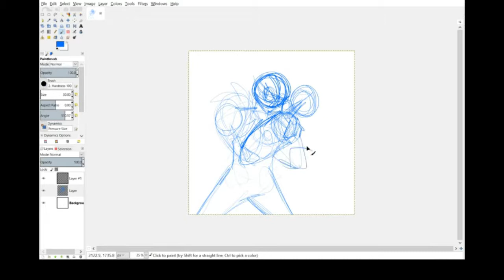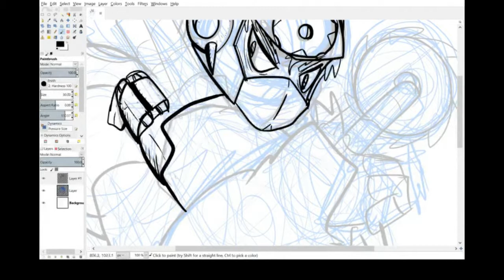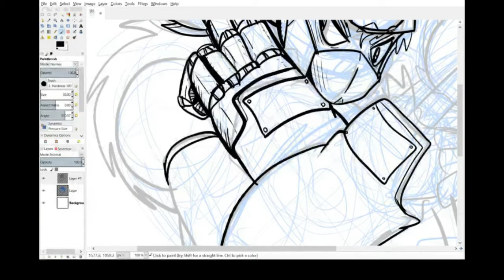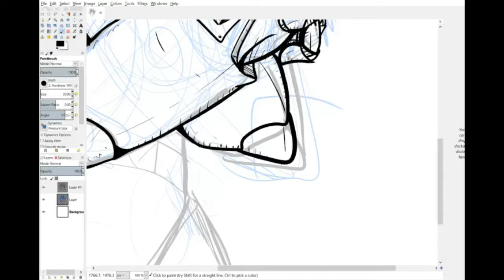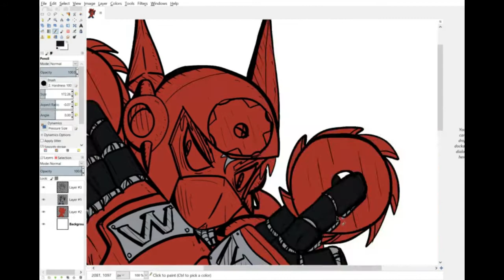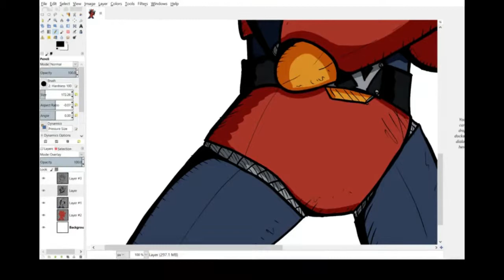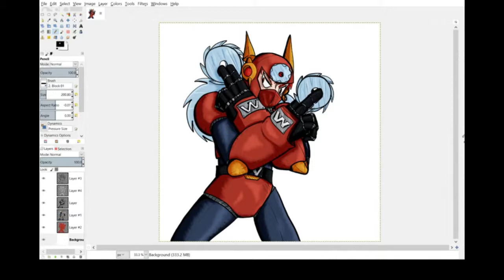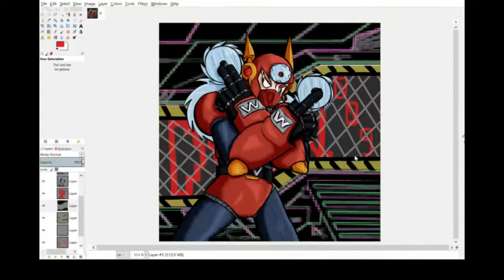Let's Draw Metal Man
Metal Man from Megaman 2. A classic bot if ever there was one.
Hyadin: Made of Metal